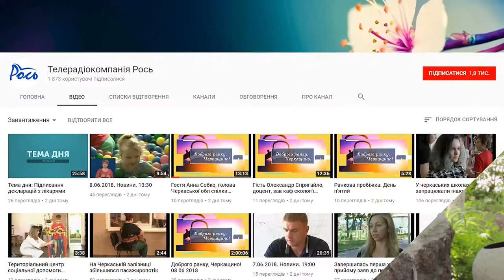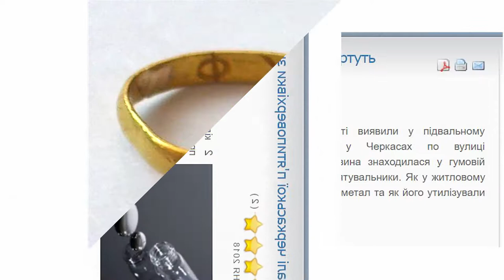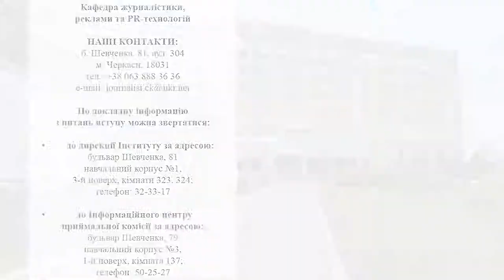"Мій вибір - журналістика": Ольга Хорошко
Вона відповідальна, працьовита та наполеглива. Саме такі риси притаманні журналістці Ользі Хорошко. Свій шлях у професії дівчина розпочала із роботи на радіо "Рось". Нині ж прагне реалізувати себе як успішна телевізійна журналістка.

Кваліфікаційна робота студента 4-Ж, Максьоми Миколи.
Науковий керівник - Цапок Олена Миколаївна.

Друзі, підтримайте мою роботу своїми "лайками" і позитивними коментарями!) Усім буду дуже вдячний за Ваші відгуки та поширення цього ролику!